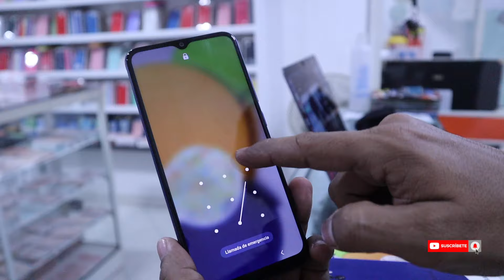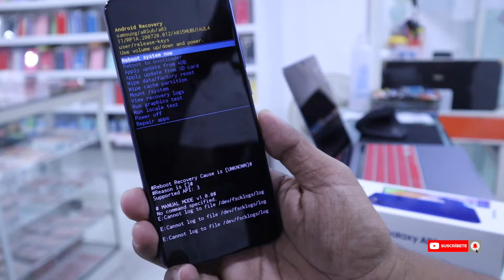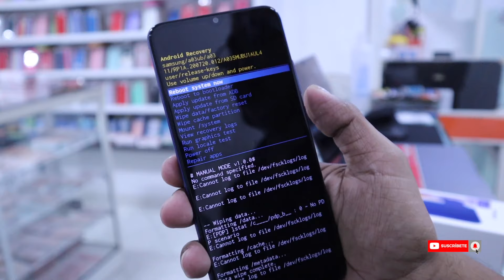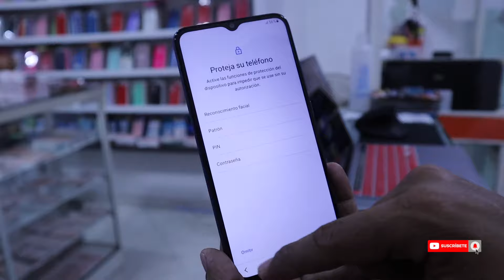formatear samsung a03 [ modo recovery ] hard reset